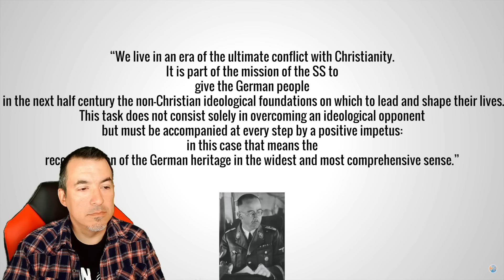What if Germany Won WW2 (Part 1) - A Historian Reacts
Tier 6 - John Molden, Mike Tasset, Insane, Ziv, Finn Haines, Han Pol

Tier 4 - Samuel Enns, Brenden Woodhull, Graham Brown, Sandor Nagy, Derek Wohl, Odins Martyr, Charles Grist, Adam Telladira